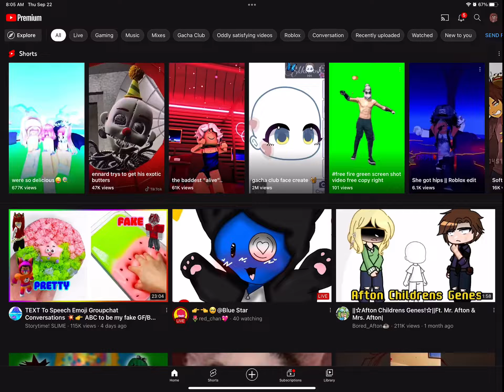was watching yt and found this 💃💃💃